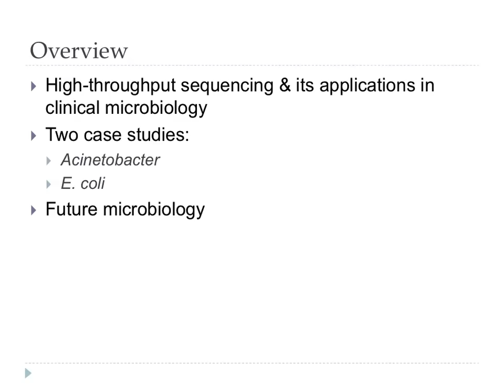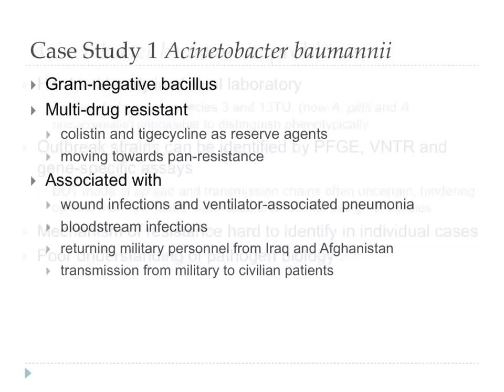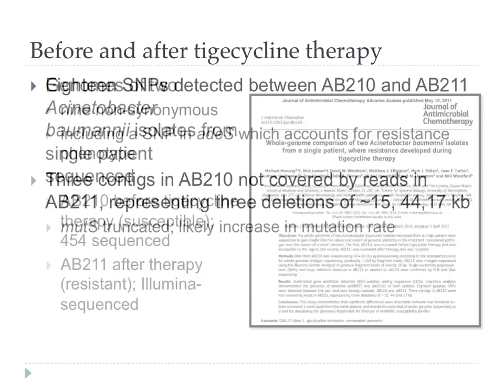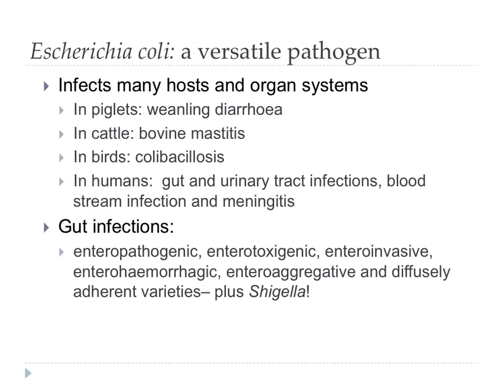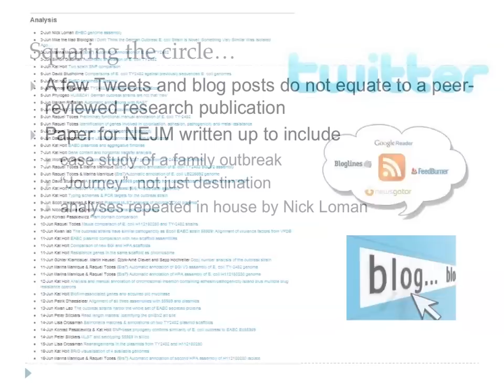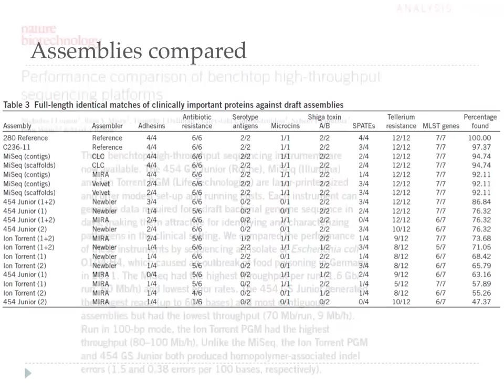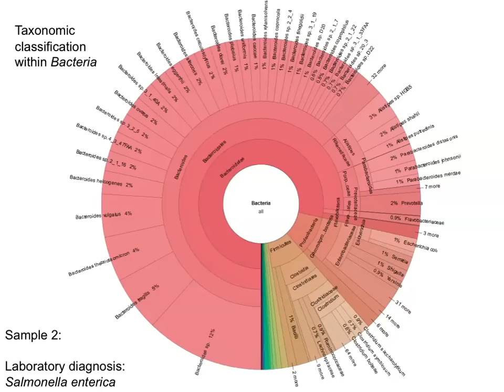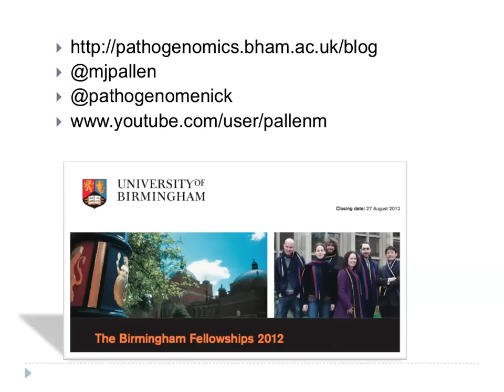High-throughput sequencing in clinical microbiology, Uppsala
Talk at Seqahead workshop in Uppsala on June 1st 2012
(start and finish may not be perfectly trimmed)